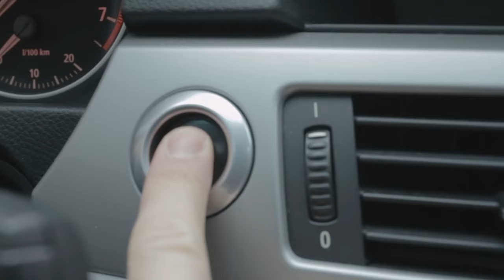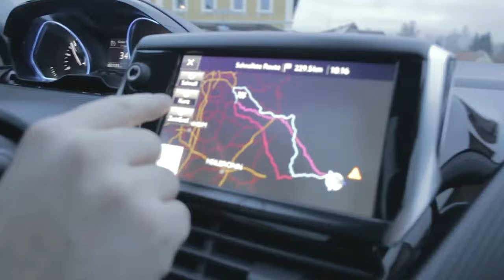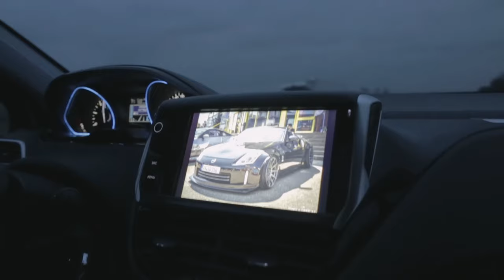ILKERS "AYŞE" | 13x18" BBS Slant Lips on a 350Z | PART1 VLOG01 | 4K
PART 1 - VLOG 01 | Intro & Road Trip
Ilkers 350Z HR Roadster getting new Wheels.
17" BBS RF Design 5000 Faces to 18" Slantlips.
10,5 x 18" Front | 13 x 18" Rear